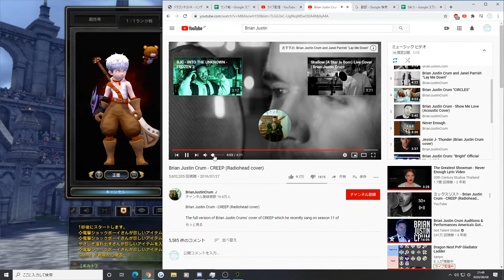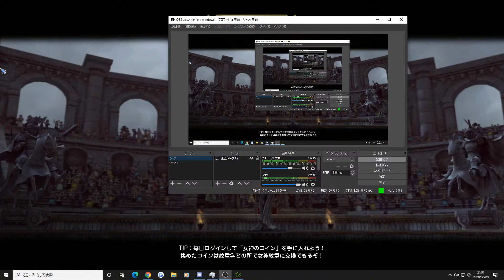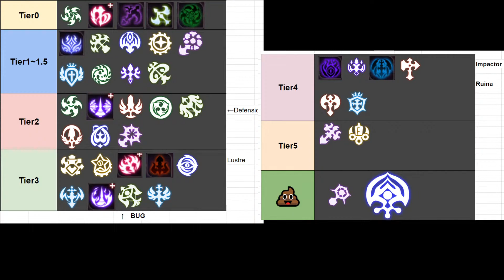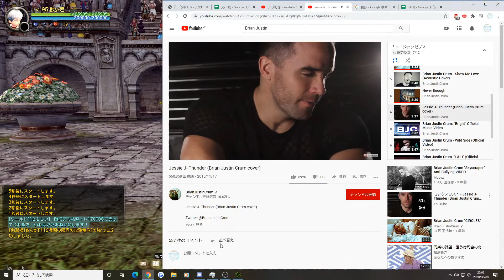Dragon Nest PvP Gladiator vs Majesty in Ladder